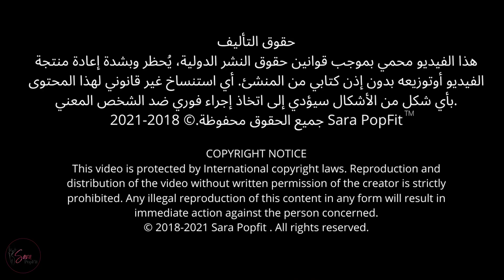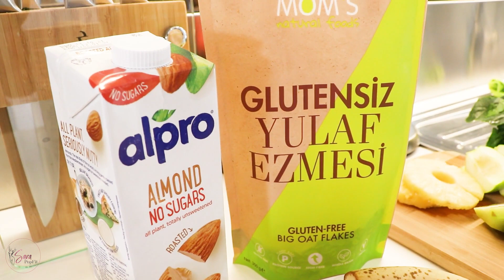وجبة صحية كاملة متكاملة | مع سارة بوب فيت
بهي الوصفة حطيت لكم عصيري المفضل فعليا وحرفيا ...يميييي.. وهو كتير صحي مع وجبة الشوفان او بلاها مو مشكلة او حتى فيك تعملي وتاخدي كل واحد لوحدو
انشاء الله تعجبكم

فيديو الاطالة